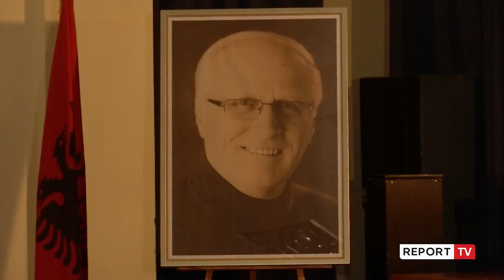1 vit pa Gjonajn, kineastin që punoi 5 dekada me filmin! Xhepa: Sikur ta shikoja “Ëndrrën çame”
reportTV lajmeshqip lajme Një gjysmë shekulli kinematografi, një vit pas ndarjes nga jeta kujtohet kineasti Kujtim Gjonaj. Bashkëpunëtori i tij, shkrimtari Enver Kushi e veçon si kineastin që udhëtoi anë e mbanë kombit, për të sjellë biografitë e figurave të shquara, e filmin artistik gjithëpërfshirës. Ndërsa aktorja e njohur Margarita Xhepa, shpreh dëshirën që dokumentari ku punoi para një dekade me Gjonajn, të kthehet në film artistik